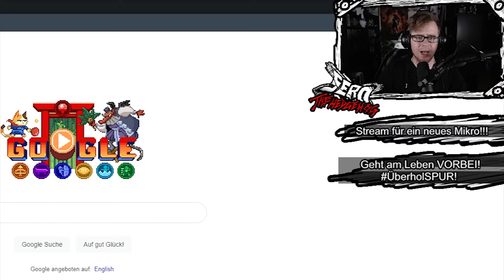DOODLE ISLAND | #005 DAS DUELL DER CHAMPIONS! FINALE | Let's Play | Gameplay | German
►► "Hier könnte Ihre Werbung stehen!
 -*Hier öffnen für INFOS*-

►► Info: Passend zu Olympia haut Google ein kleines Sportspiel raus und auf besonderen Wunsch, hab ich mich dieser "Herausforderung" als wahrer Champion gestellt. Wir wissen alle, dass die nichts können, aber der große Champion hat sich erbarmt, seine Schüler auf der Insel der Champions zu begutachten.